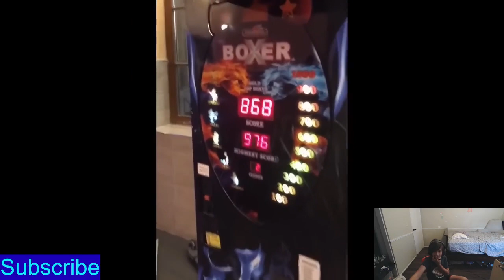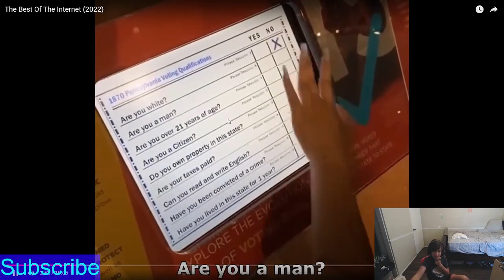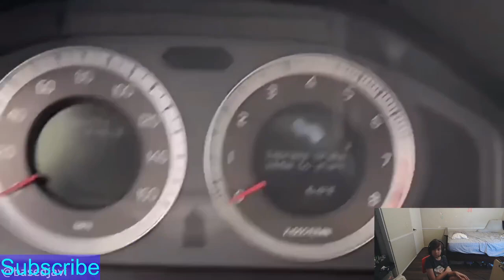Reacting to Daily Dose of Internet